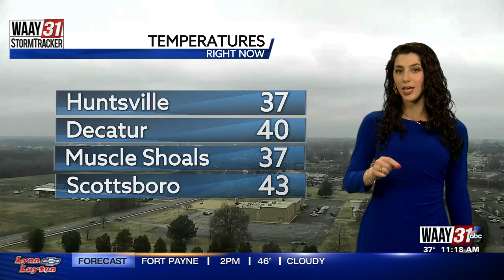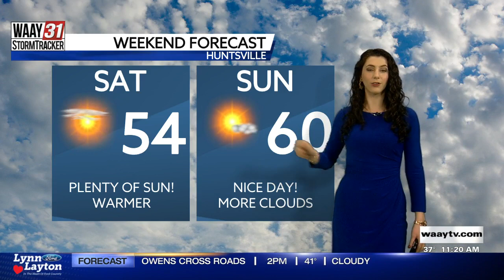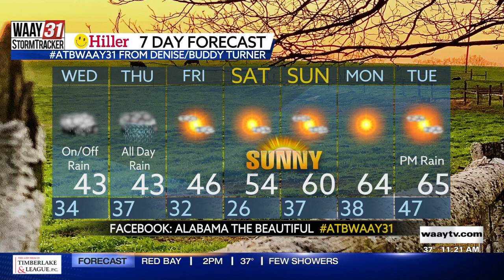Grace's Wednesday Afternoon Forecast